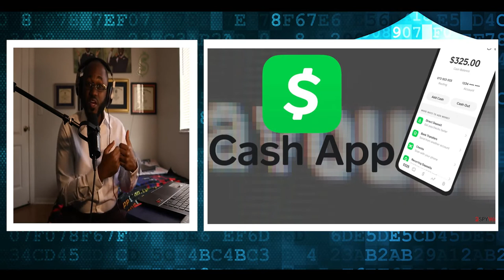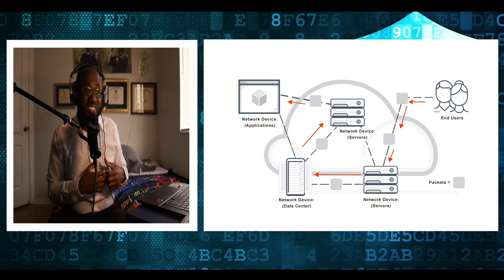Cash App Has Been HACKED! (How To Protect Yourself)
Welcome back to another video, Hackpack! Today, we'll be discussing this week's top cybersecurity news, starting off with the popular money transfer app Cash App being hacked.

Hi, I'm Marc Drouinaud Jr, I have a bachelor's in Computer engineering and a master's in Cyber Security both from Florida International University. I am goal-oriented and love to learn new things. I want to start this channel because I get to inform people how hackers think and how they go on about attacks, which will enlighten those who are in the dark when it comes to cyber security.

My channel will show the actual coding tactics that are used by cybercriminals that affect the everyday individual to massive organizations. I will show how attacks are performed and how they can be fixed or prevented.